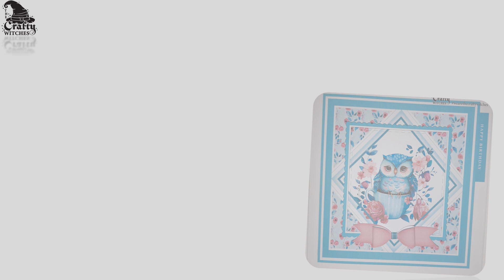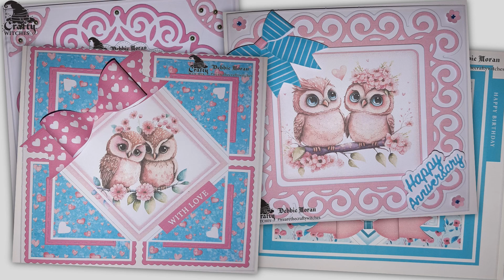Such a Hoot - Sample Team makes with Debbie Moran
suchahoot is such a gorgeous kit, in fact I think it's safe to say the owlies have already captured our hearts and yours. Debbie has created some magic with them too, as you can see in the video. You can get creating with them today as well by downloading them